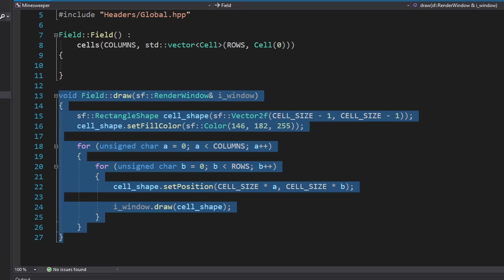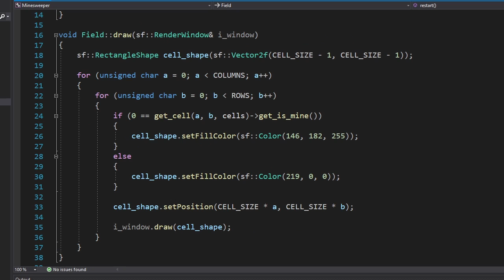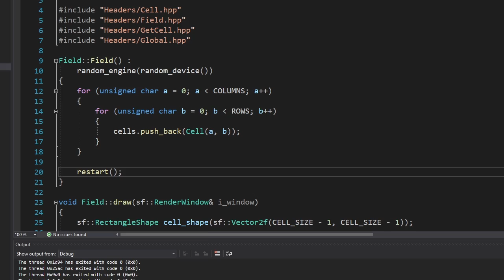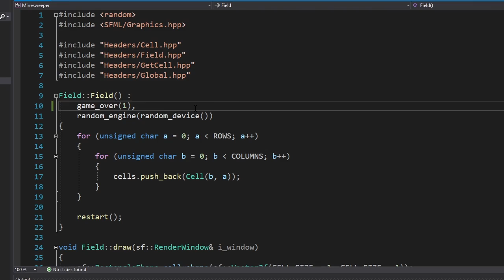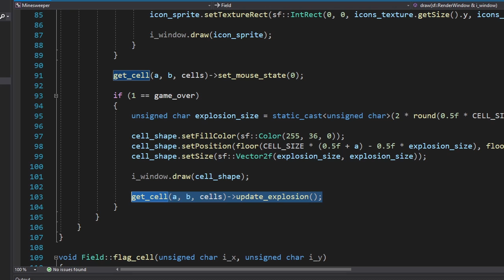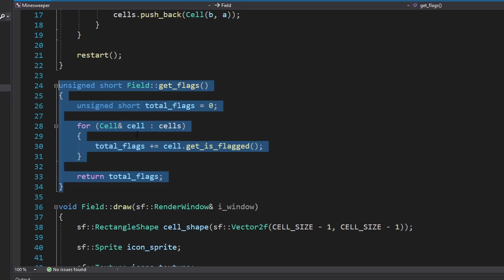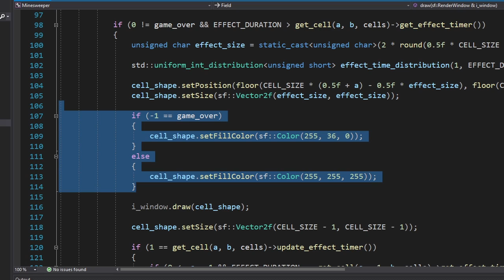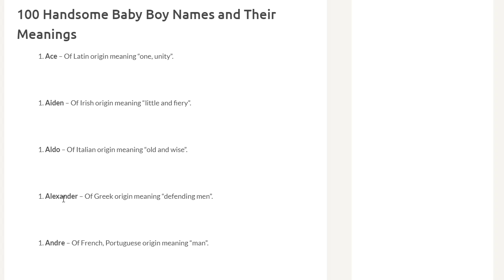Making MINESWEEPER in C++ - SFML Gamedev - Devlog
I made the classic Minesweeper game by myself using C++ and SFML.